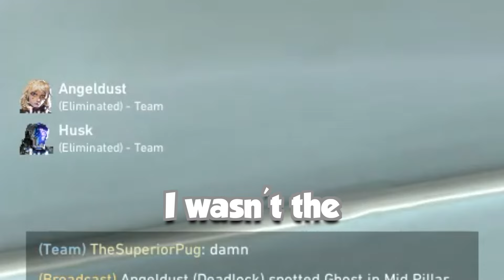why bro say this sh*t in valorant 💀